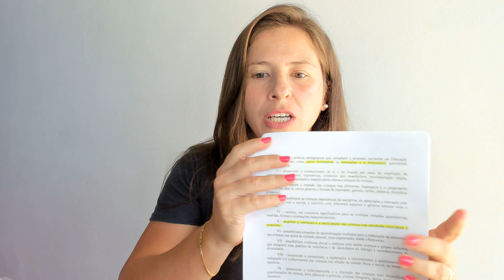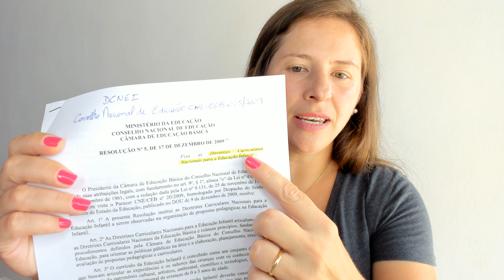Celular na Escola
Entre na "Comunidade Vivian Mazzeo" no WhatsApp para mais lives e materiais gratuitos